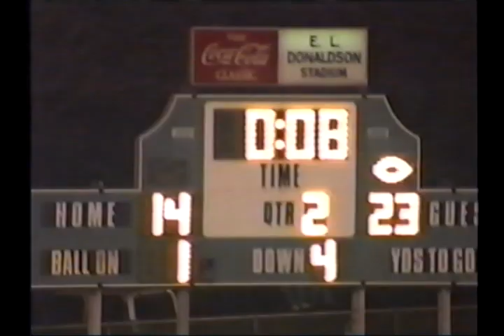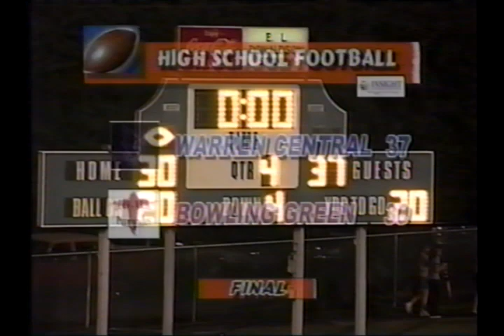9/7/2001 - Warren Central (KY) at Bowling Green - Football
Regular season meeting between Warren Central (1-1) and Bowling Green (2-1). Bowling Green carried an eight game winning streak in the series into this game, the longest by either team at the time.  This included a pair of victories at Warren Central the previous year, the second a 7-6 victory in the second round of the playoffs.  Warren Central had not beaten Bowling Green since 11/19/1993, and had not won at Bowling Green since 9/10/1993.

Central forced a three and out on the opening possession, and Desmond Harris gave them the lead on a one yard run less than four minutes into the game.  After another stop, the Dragons kicked a 23 yard field goal to lead 9-0.  The teams traded scores on essentially every drive after that, but Central never trailed, and claimed a 37-30 victory to stop their losing streak to the Purples.  Gabe Forrester rushed for 153 yards and one score on 23 carries, as part of a ground attack that gained 337 yards. Desmond Harris also contributed 143 yards and three scores.  Bowling Green had only 285 yards of offense, with 116 of that coming on two long scoring plays.  This was the first game ever that Bowling Green lost when scoring 28 points or more (winning the first 214 such games in their history), is one of only two games as of the end of the 2020 season that they've lost passing that total, and is their highest score out of 1,099 games in program history to have ended in a loss.  The 37 point total is the most Warren Central has ever scored against Bowling Green (as of the end of the 2020 season).